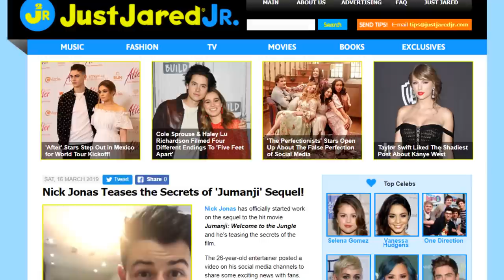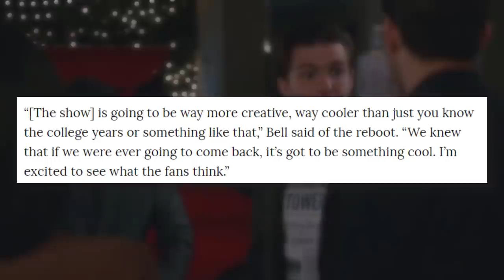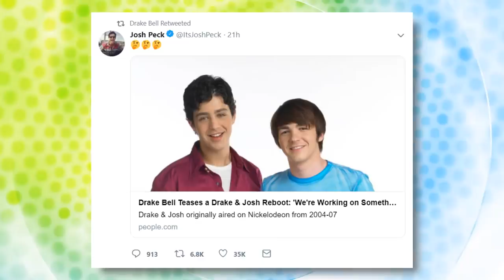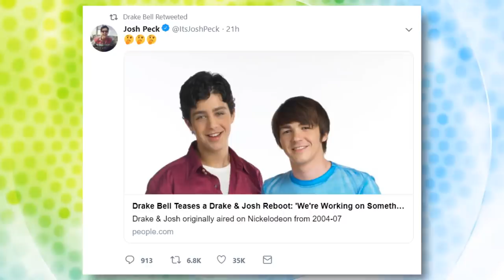Drake & Josh REVIVAL is Reportedly In the Works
People have been asking for a revival to Nickelodeon's Drake & Josh for years. Now it looks like something is finally happening!

✭ SOCIAL MEDIA ✭